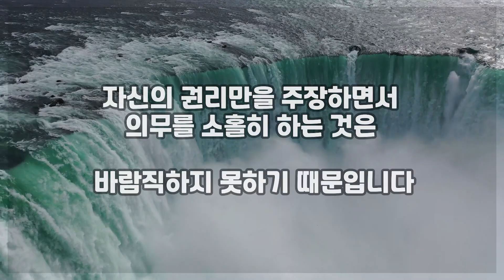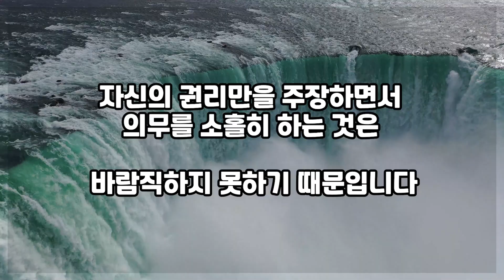우리는 각각 받은 은사대로 살아가야 합니다_7장 4-7절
영상 배경 찬양입니다